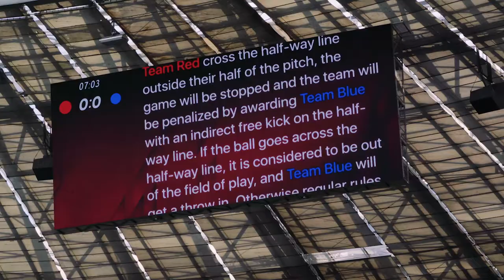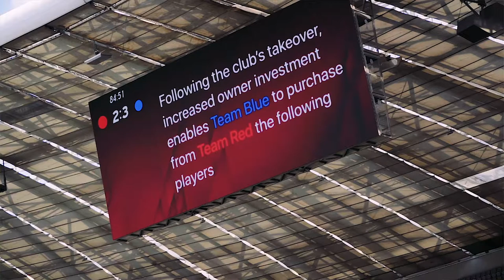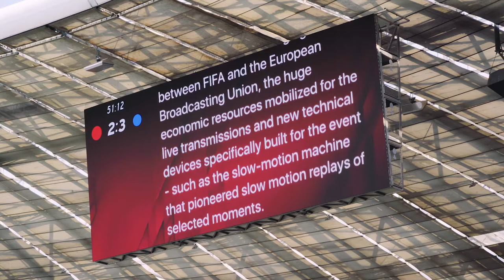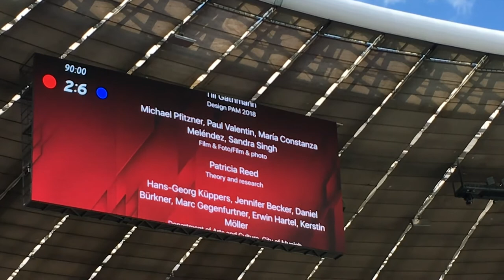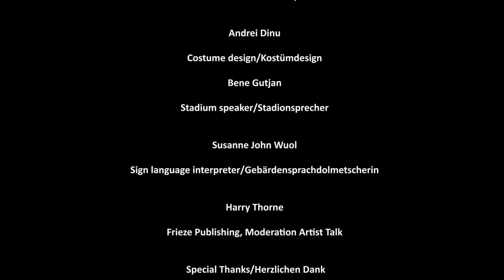Alexandra Pirici & Jonas Lund N Football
N Football
Alexandra Pirici & Jonas Lund

Allianz Arena
2nd June, 15:30

Public Art Munich, 2018
Curated by: Joanna Warsza

A 90 minute football match following a changing set of rules and performed by male U16 and female U17 teams of FC Bayern München

Although the rules of football haven’t radically changed over time, its context has. The game could always be understood as a social field on a micro scale, with its competitiveness, emotionality, and, recently, its involvement in globalization and economic speculation. A working-class pastime played for pleasure evolved into a high-performance sport based on spending power and the monetization of star players. FC Bayern, with its home in Munich at Allianz Arena, cultivates both an image of a homegrown Bavarian base as well as a global, tactical, and spectacular winner.

N Football is a football match with a changing set of rules played by FC Bayern junior male and female teams and connected to a real-time tracking system. According to the new rules, the attackers may play against defenders or players may shift from competition to companionship. Considering the derivative economies produced, for example, by the FIFA video game, N Football attempts to make visible, within a live football event featuring future great players, what usually remains obscure: financial dynamics and a tendency toward monopoly or a business model increasingly difficult to regulate.

Football has an amazing, very positive influence on society in terms of social mobilisation or overcoming stereotypes or racist behaviour, among others. N Football stages a game as social practice in relation to its increased disembodiment, dislocation, circulation, and monetization. The question remains: Can football, with its enormous influence, still be imagined as a public good that shapes society toward fairer ends? If so, how?

Costume design: Andrei Dinu
Photography: Michael Pitzner